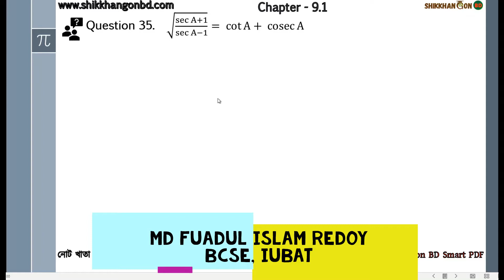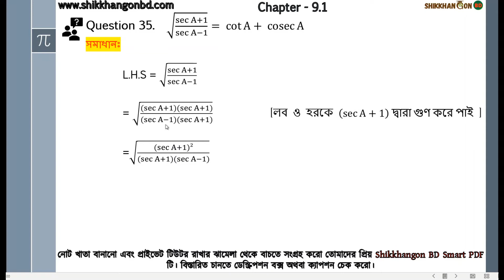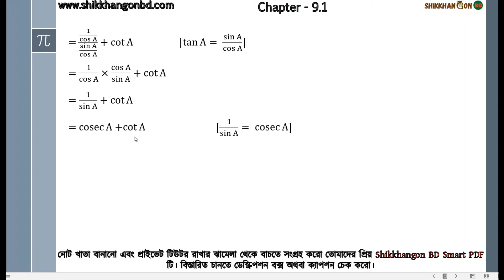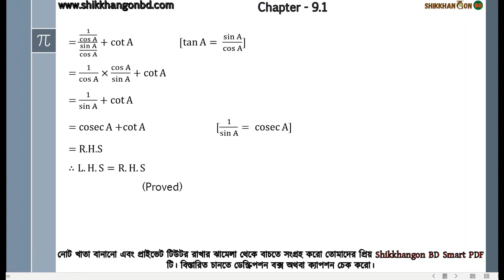৩৫ - SSC সাধারণ গণিত অধ্যায়-৯ ত্রিকোণমিতি